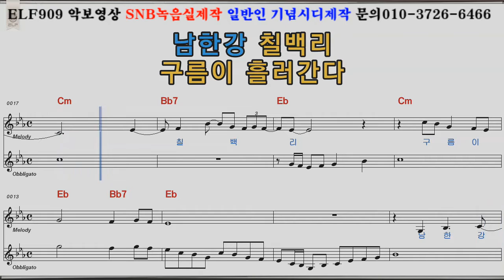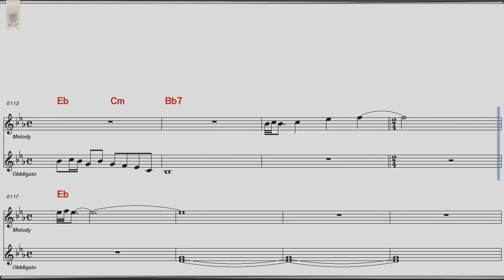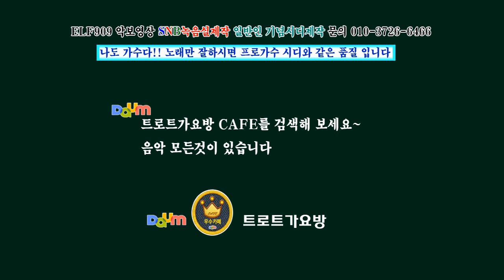목계나루 김용임